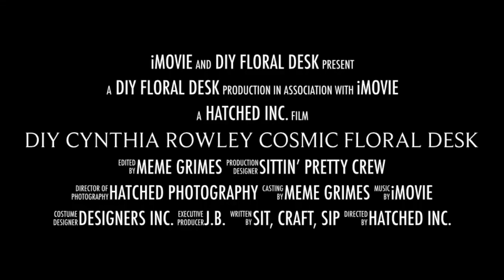DIY Cynthia Rowley Cosmic Floral Desk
Materials Used:

Black Floral Napkins

Black Spray Paint:  Rustoleum 3X

Gold Spray Paint:  Rustoleum Metallic

Mod Podge